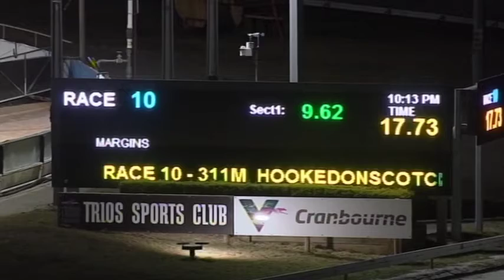CRN WED 27 JAN 21 R10